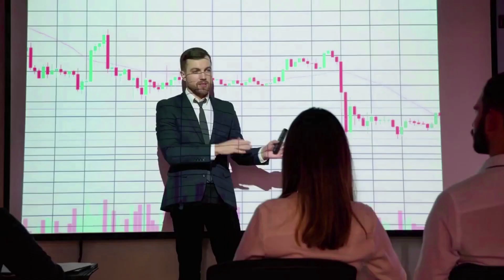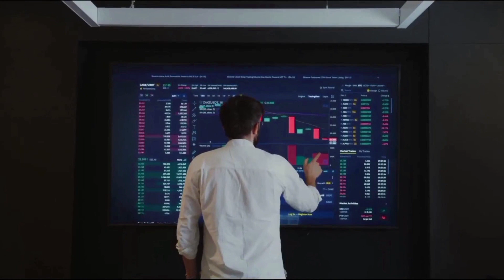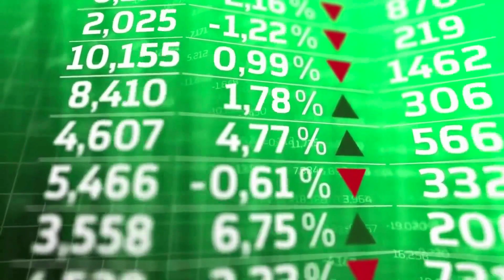SOMETHING HUGE IS COMING FOR GFI - GOLDFINSH LATEST NEWS TODAY & PRICE PREDICTION